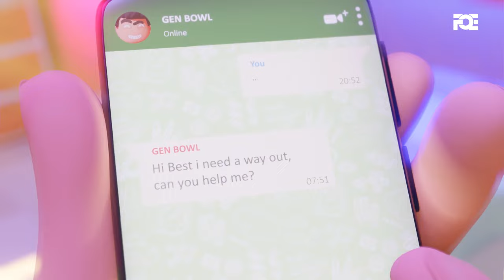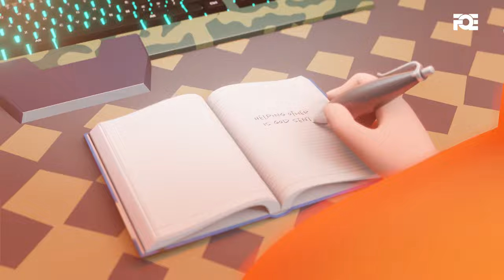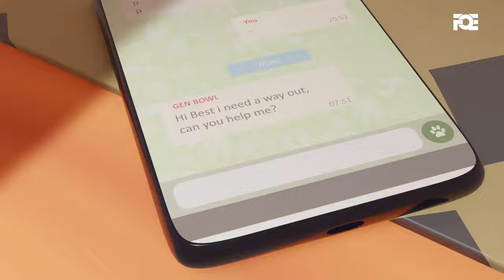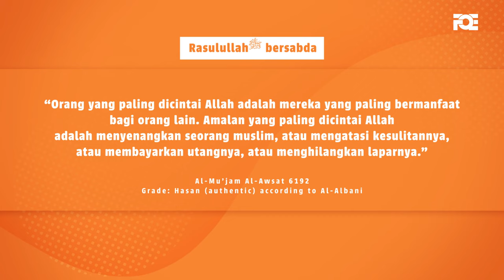I'm The Best Muslim - S1 - Ep 14 - Paling Bermanfaat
Bantu channel dakwah kami Free Quran Education Indonesia (FQE/FQE ID).

Anggaplah kesempatan untuk membantu mereka itu sebagai suatu yang Tuhan kirimkan.

Donasi melalui Transfer Bank:

Bank Account:

Bank Branch name: Cilandak KKO

Account Name: Yayasan DAS ILLUSTRASI QURAN
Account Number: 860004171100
Swift Code: BNIAIDJA